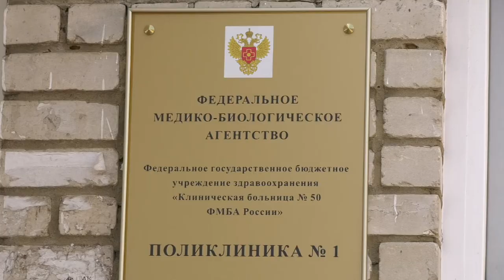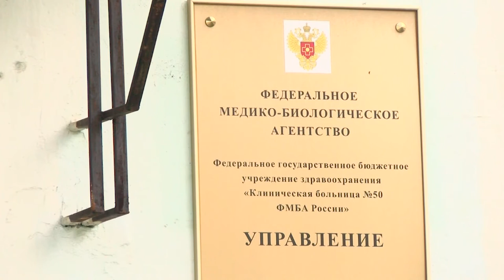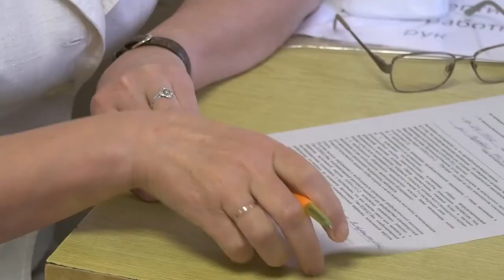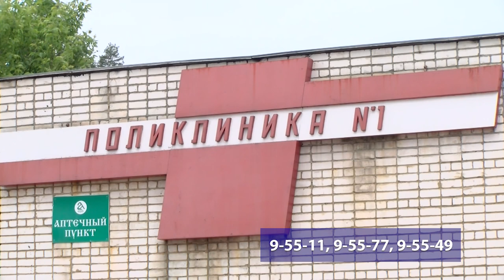Остановить пандемию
Более 20 тысяч саровчан уже привились от коронавируса. Но новые случаи заболевания продолжают регистрировать каждый день. Остановить пандемию может только вакцинация, уверены медики.